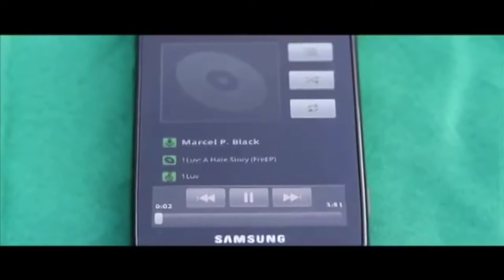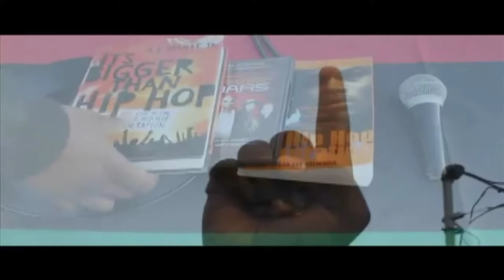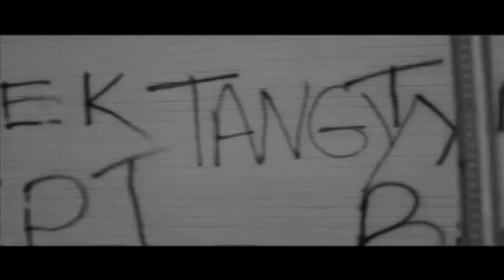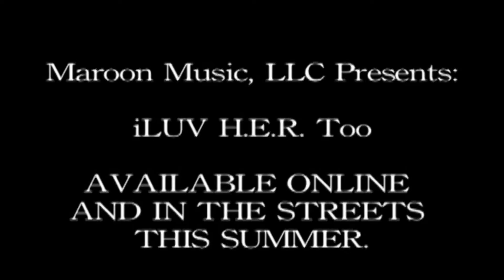EP 17 - Live With Swazzie featuring Marcel P Black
The newest episode of Live With Swazzie features Baton Rouge Underground King Marcel P Black. You can follow Marcel P Black onn instagram @MarcelPBlack .